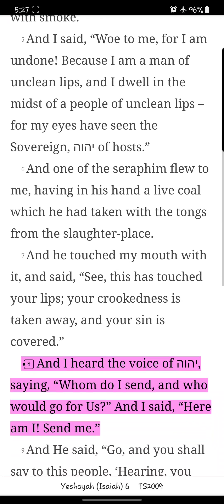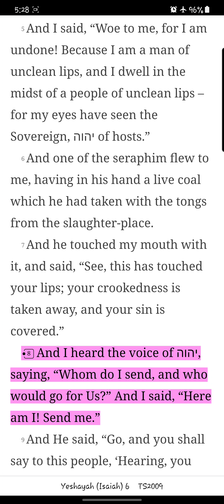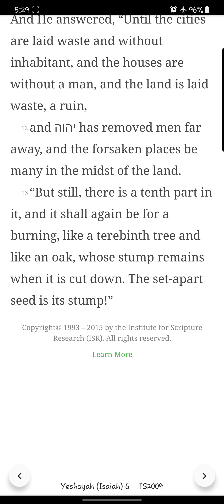Yeshayah/ Isaiah Chapter 6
Reading of the sixth chapter of Yeshayah/ Isaiah from the You Version app TS2009 Version. New chapters/books will be uploaded daily.